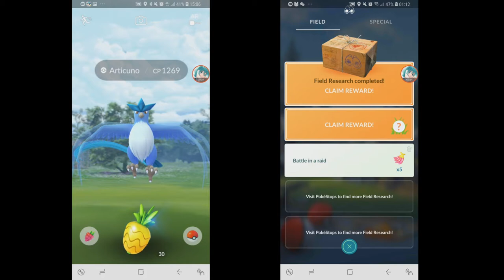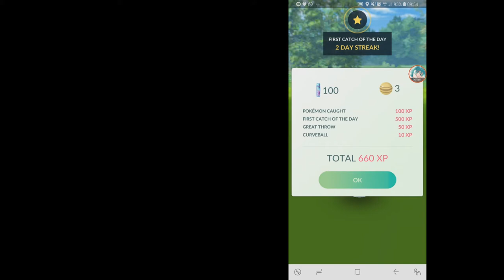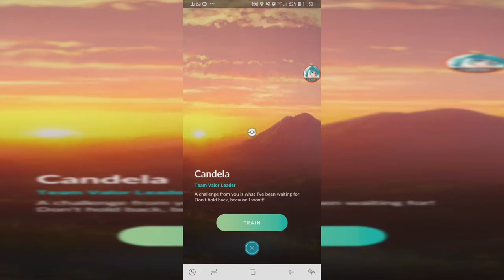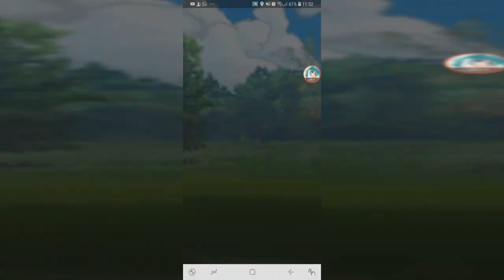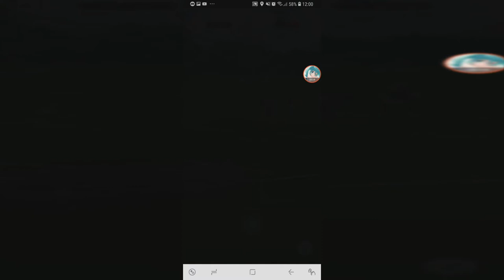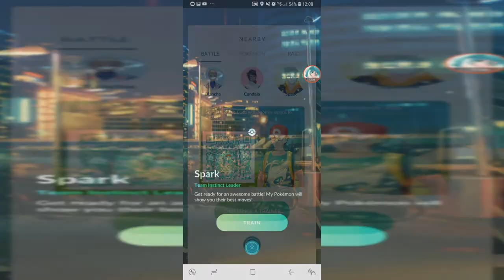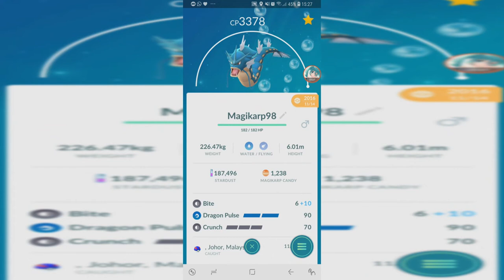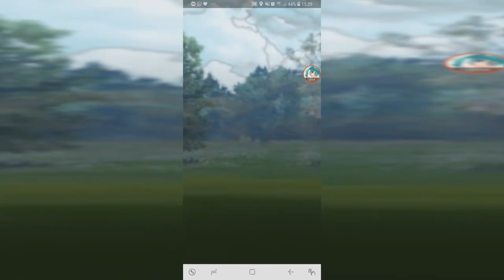PVP Gameplay, Random Legendary Research Breakthrough & MYSTERY BOX 【Pokemon GO】#144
0:00 Random Legendaries Research Breakthrough
3:35 New Spinda Form
4:15 Nintendo Switch Mystery Box
5:23 PvP Great League Gameplay
7:50 PvP Ultra League Gameplay
10:10 PvP Online Battle Gameplay
16:30 Master League Gameplay
19:33 PvP using 2 Charged Move Pokemon